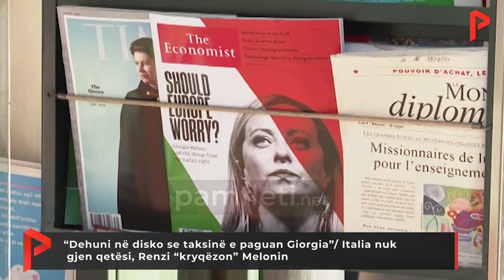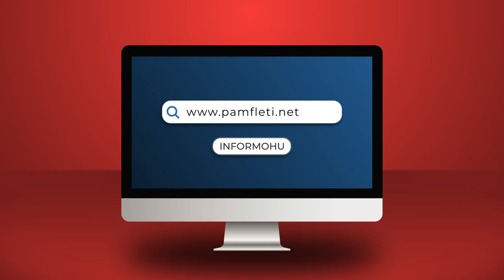“Dehuni në disko se taksinë e paguan Giorgia”/ Italia nuk gjen qetësi, Renzi “kryqëzon” Melonin